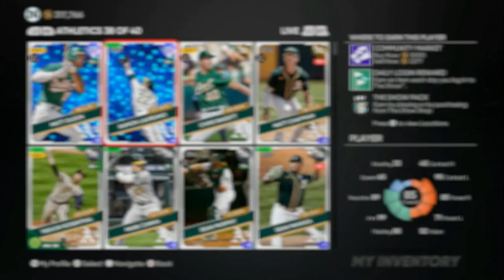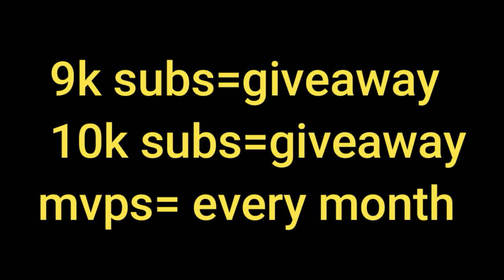INSTANT STUB PROFIT IN MLB THE SHOW 21! EASY+SIMPLE INVESTMENTS TO MAKE MILLIONS OF STUBS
TODAYS STUB METHOD I WILL SHOW YOU HOW TO USE THE MARKET FOR FLIPPING AND INVESTING ON THE MLB 21 MARKET TO MAKE STUBS, TODAY WAS A HUGE ROSTER UPDATE SO BUY CHEAP AND TRIPLE YOUR PROFIT...BEST FILTERS FOR STUBS, BEST BUY TIMES FOR STUBS AND WHEN IS BEST SELLING TIME FOR A BIG STUB PAYDAY..

fastest xp mlb the show 21,rank up fast mlb the show 21,mlb the show 21 glitch
TODAYS STUB METHOD I WILL SHOW YOU HOW TO USE THE MARKET FOR FLIPPING AND INVESTING ON THE MLB 21 MARKET TO MAKE STUBS, BEST FILTERS FOR STUBS, BEST BUY TIMES FOR STUBS AND WHEN IS BEST SELLING TIME FOR A BIG STUB PAYDAY..